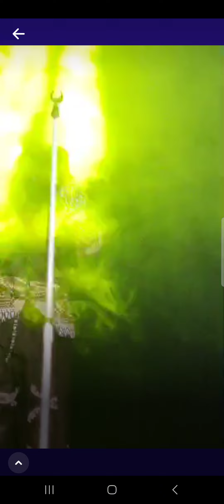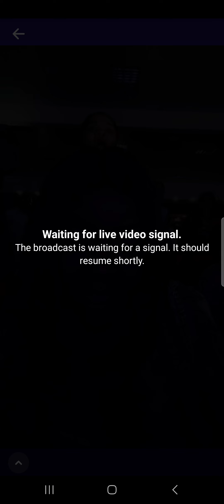BELVUE KANDY ALOBI BOKOTOKA OYO NDE MAKAMBU